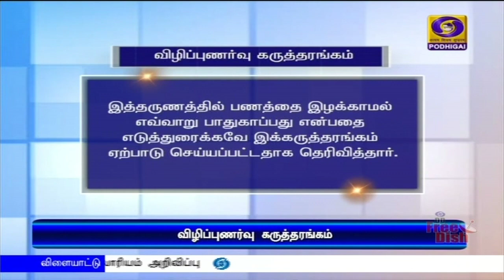பொதிகை மாலை 5.00 மணி செய்திகள் [28.07.2020]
1) உலகின் ஒட்டுமொத்த புலிகளின் எண்ணிக்கையில் 70 சதவீதம் இந்தியாவில் உள்ளது - சுற்றுச்சூழல் துறை அமைச்சர் பிரகாஷ் ஜவடேகர்.

2) உலகின் மிகப்பெரிய ஆன்லைன் ஹேக்கத்தான் கணிப்பொறி போட்டியை பிரதமர் நரேந்திரமோதி அடுத்த மாதம்  முதல் தேதியன்று காணொலி காட்சி மூலம் தொடங்கி வைக்கிறார்.

3) நாட்டில் கொரோனா தொற்றால் உயரிழந்தவர்களின் விகிதம் இரண்டு புள்ளி இரண்டு ஐந்து அளவாக குறைக்கப்பட்டுள்ளது - குணமடைந்தவர்களின் விகிதம் 64 சதவீதமாக உயர்வு.

4)  தமிழகத்தில் ஊரடங்கை நீட்டிப்பது குறித்து மருத்துவ நிபுணர்கள் குழுவுடன், முதலமைச்சர் எடப்பாடி பழனிசாமி
 வரும் 30-ஆம் தேதி ஆலோசனை.

5) ஐ நா பருவநிலை மாற்றத்திற்கான தீர்வுகள் குறித்த ஆலோசனைக்குழுவில் இந்தியாவை சேர்ந்த அர்ச்சனா சோரங் நியமனம்